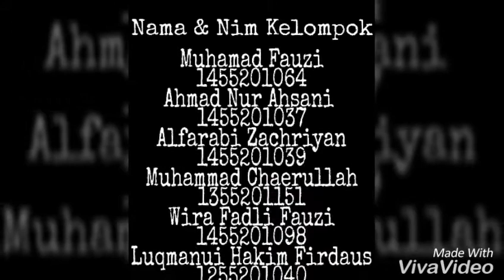Two Button Doorbell With Arduino